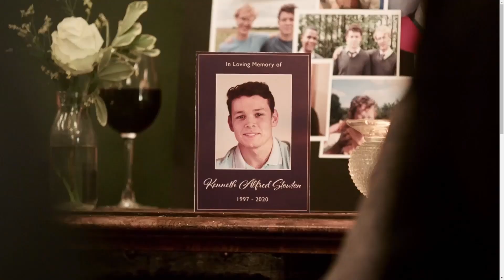Killing Eve - Season 4 Episode 6 (Behind The Scenes)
The behind the scenes/closer look at Season 4 Episode 6 of Killing Eve.